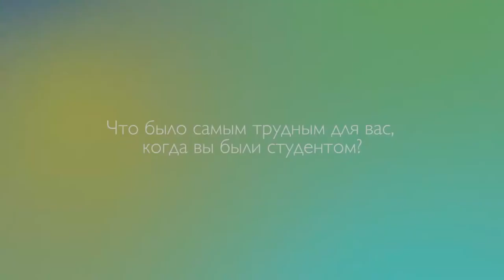4_2 Александр Гейченко Что было самым трудным для вас, когда вы были студентом?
Александр Гейченко отвечает на вопрос о том, что было дня него самым трудным, когда он был студентом. tvseminary.org